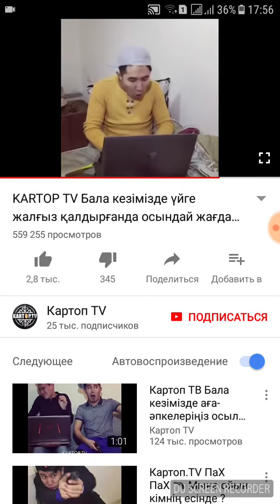Уйде озин жалгыз калганда